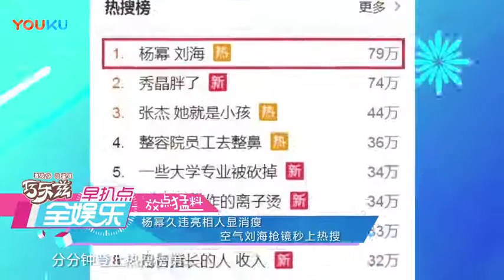杨幂久违亮相人显消瘦 空气刘海抢镜秒上热搜 高清